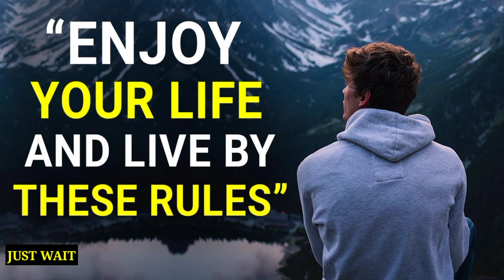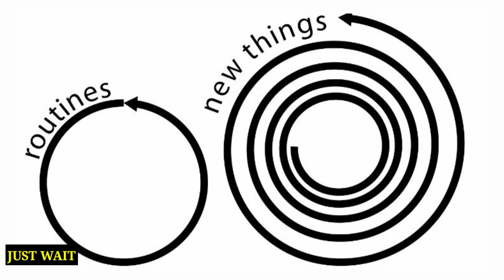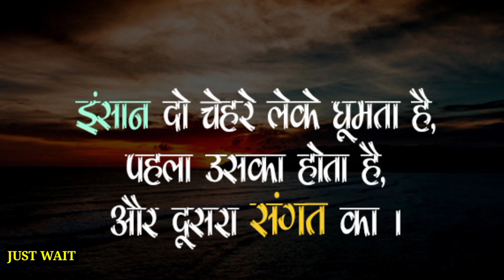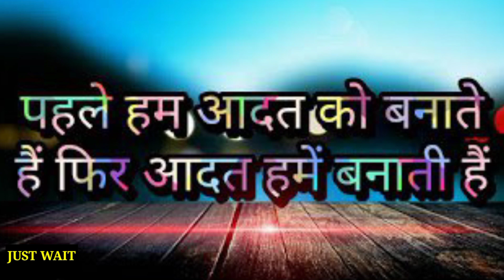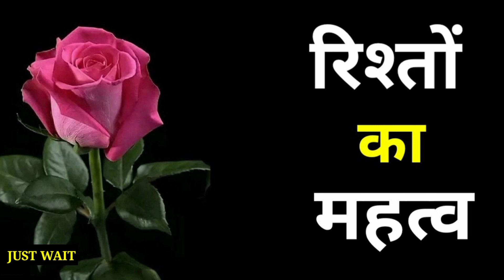More Powerful🔥 13 Life Changing🕵️ Tipes // That will change your Life💯 //